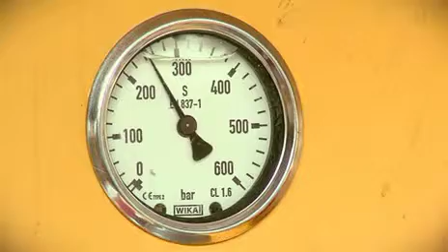Inlinersanierung der Hauptleitung 1 in Essingen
Filmdokumentation eines Inlinereinzugs im Rahmen der Sanierung der LW-Hauptleitung 1 in Essingen im Jahr 2010.